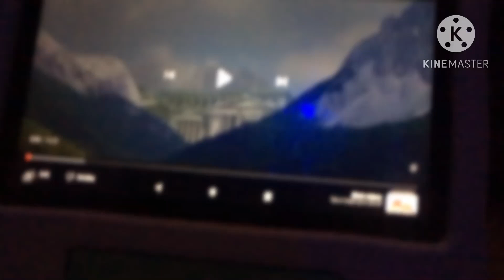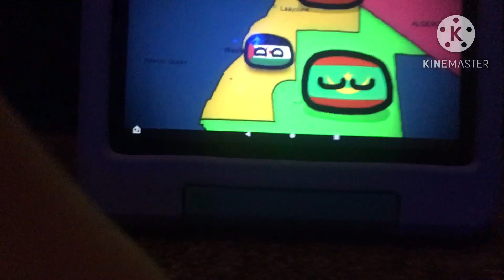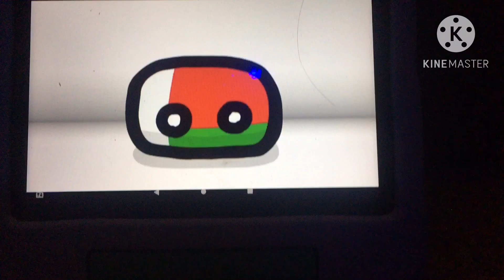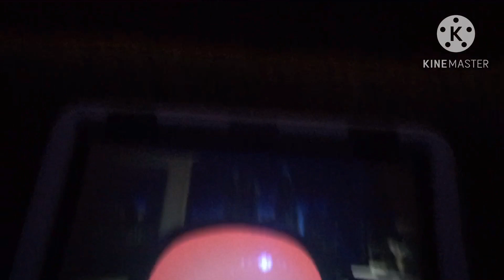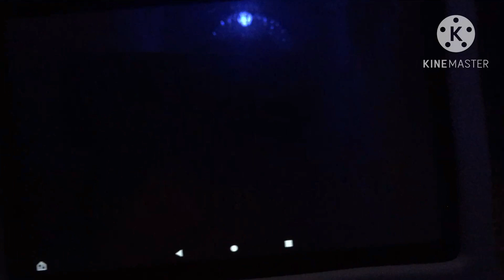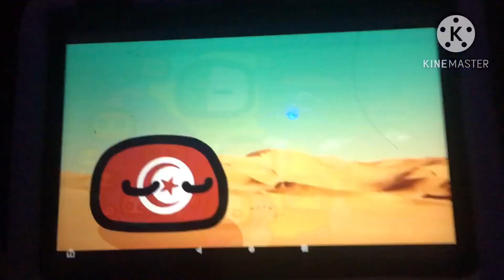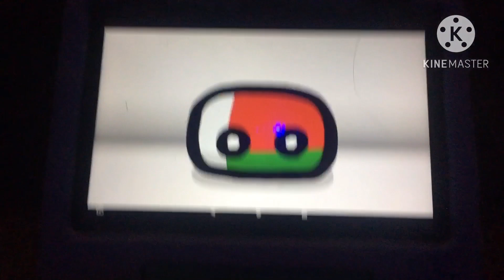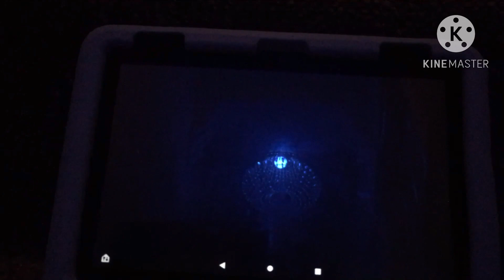Historical countryballs have gone sus new version